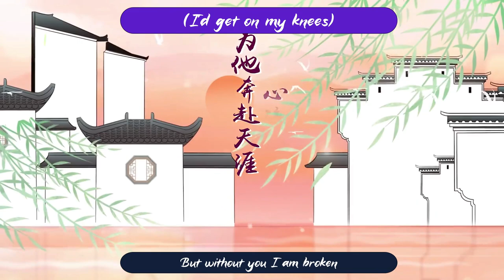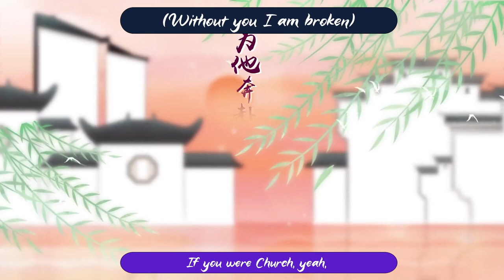Patrick Stump, The Score – Church The Heat (Pot Of Wine Remix) 花间一壶酒 (Official Lyric Video)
Spring is blooming, and the story is returning, can I have a drink?
Patrick Stump & The Score Collab Lyric Video "ChurchTheHeat" is now live!

Lyricists: Patrick Stump, Pete Wentz, Joe Trohman, Kate York, Andrew Wels, Andy Hurley, Aura Butts, Brent Kolatalo, Edan Dover, Eddie Ramirez, Kenneth Lewis
Composers: Xiaoyu Cosmos, Yu Hang
Producer: Zhu Binyu, The Score, Patrick Stump
Guitar: Big Bull
Bass: Big Bull
Harmony: Edan Chai Dover
Recording: Wu Shenbao
Recording studio: Soudhub Studio (Shanghai)
Vocals: Patrick Stump, Eddie Anthony Ramirez Jr
Mixing Engineer: She Runtian
Mastering engineer: She Runtian
Producer: Ding Cong
Production Team: Zhu Binyu Studio
Song coordinator: Huang Damei
Production: Activision Blizzard Inc.
Label: Sledgehammer Games
Release: Activision Blizzard Inc.
Joint planning: Symphonic Distribution